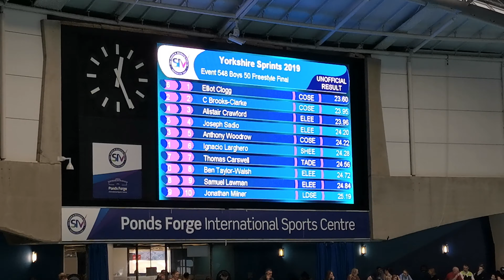Yorkshire championships 19' men's open 50fr final. AC, JS, BTW, SL